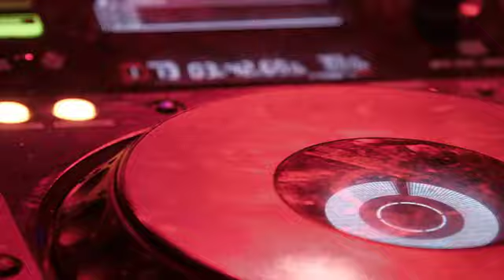Arijit Singh New Superhit Songs 2022 | Bollywood Hits Songs